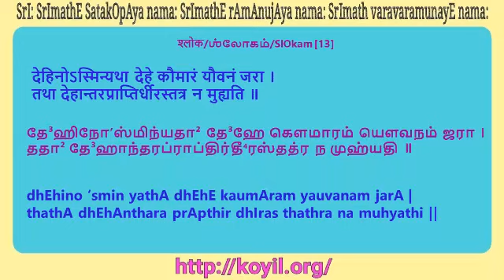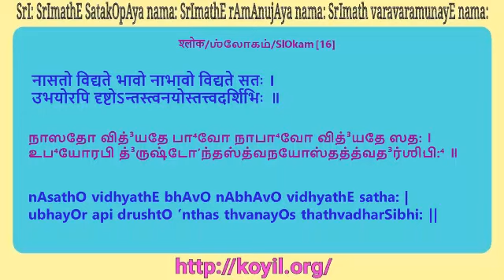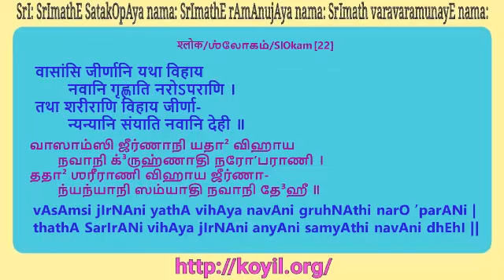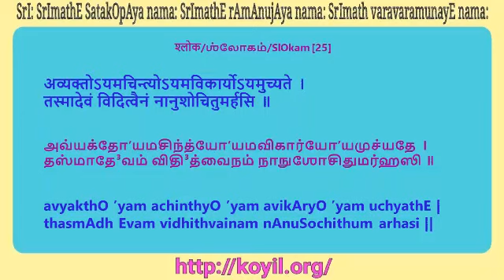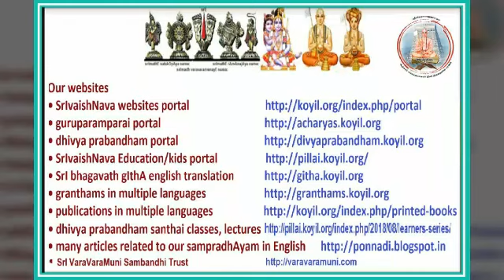ஸ்ரீ பகவத் கீதை சந்தை/SrI bhagavath gIthA santhai 2.1 - 2.25 - Step 3